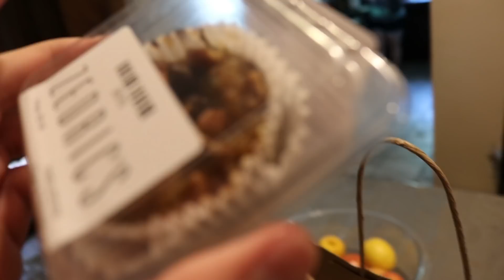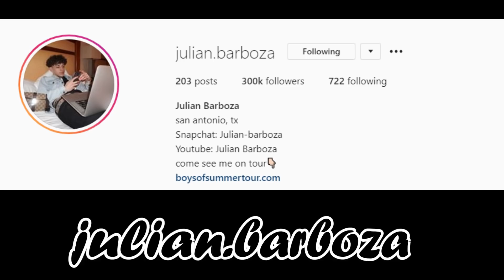Pregnancy Update * baby coming sooner than expected *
update on my moms pregnancy , baby Gian coming soon

👉Follow social media for daily Julian Barboza !!